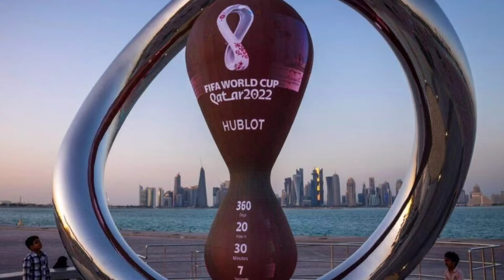Qatar Ne Lagayi Sharaab Pe Pabandi